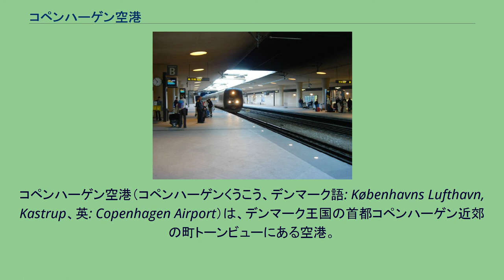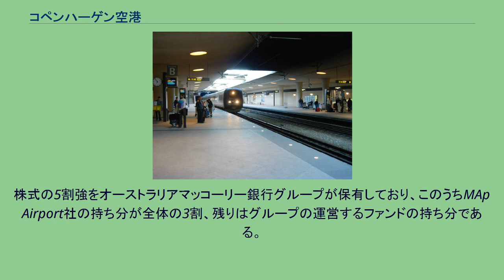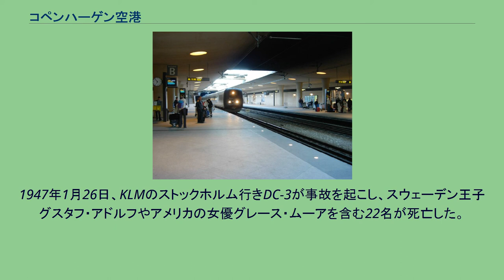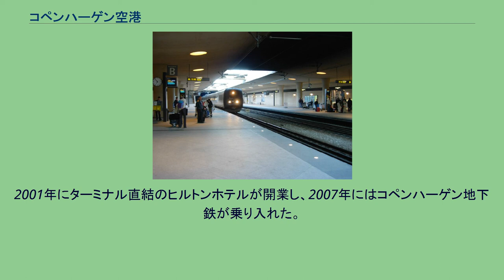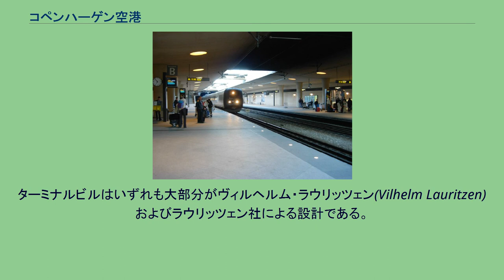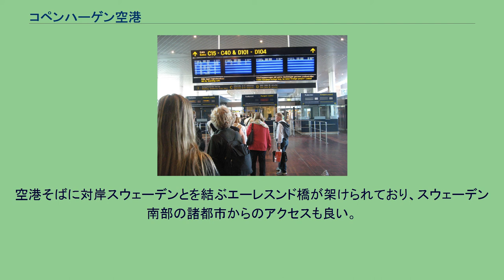コペンハーゲン空港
コペンハーゲン空港（コペンハーゲンくうこう、デンマーク語: Københavns Lufthavn, Kastrup、英: Copenhagen Airport）は、デンマーク王国の首都コペンハーゲン近郊の町トーンビューにある空港。
コペンハーゲンの中心部からは南東に8キロメートル、アマー島内に位置する。
もともとは所在地の地名からカストルプ空港と名付けられた。
同じくコペンハーゲン郊外にあるロスキレ空港（Københavns Lufthavn, Roskilde）と区別するために、現在でもカストルプ空港と呼ばれることが多い。
コペンハーゲン周辺や対岸スウェーデンのマルメなどを含むエーレスン地域へのアクセス空港であるとともに、ヨーロッパのハブ空港の1つである。
2019年の旅客数は約3025万人で、北欧諸国の空港で1位、ヨーロッパ内でも17位だった。
その大多数は国際線の利用者である。
スウェーデンのストックホルム-アーランダ空港やノルウェーのオスロ空港と並んで、スカンジナビア航空（SAS）の拠点空港であり、長距離国際線の大部分はコペンハーゲン発着となっている。
日本へも東京国際空港への直行便が就航している。
コペンハーゲン空港およびロスキレ空港は、半官半民のコペンハーゲン空港会社(Københavns Lufthavne A/S)が運営している。
株式の5割強をオーストラリアマッコーリー銀行グループが保有しており、このうちMAp Airport社の持ち分が全体の3割、残りはグループの運営するファンドの持ち分である。
デンマーク政府の持ち分は全体の4割ほどである。
1925年4月20日カストルプ空港として開港。
木造のターミナル、水上機の着水面、滑走路として使える牧草地を備えた、当時世界でも珍しい民間用の空港だった。
次第に増加する需要に対応するため、1939年にヴィルヘルム・ラウリッツェン（Vilhelm Lauritzen）が設計した新しいターミナルが落成する。
1947年1月26日、KLMのストックホルム行きDC-3が事故を起こし、スウェーデン王子グスタフ・アドルフやアメリカの女優グレース・ムーアを含む22名が死亡した。
1956年ジェット機に対応するための拡張計画が始動し、1960年には現在のターミナル2が開業する。
さらなる拡張計画は地元の反対により難航したが、1969年には現在のターミナル1が開業し、ターミナル2も拡張された。
1969年、議会は沖合のサルトホルム島（16km2）に移転拡張する計画を可決したが、オイルショックなどの影響で延期され1979年に破棄された。
ターミナル3などを含む代わりの拡張計画が1982年に始動し、1998年までにほぼ完成した。
1990年民営化され、株式の一部は1994年、1996年、2000年に段階的に売却された。
2000年にエーレスンド橋が完成し、鉄道や道路が対岸のスウェーデンと接続された。
2001年にターミナル直結のヒルトンホテルが開業し、2007年にはコペンハーゲン地下鉄が乗り入れた。
全体図 同時発着可能な平行滑走路2本(04/22)に加え、やや短い横風用滑走路1本(12/30)を備える。
全て計器着陸装置を備えているが、このうち22LについてはカテゴリーIIIとなっている。
横風用滑走路はコペンハーゲン市街を向いているが、市街上空を通過する形での運用は避けられている。
主なターミナルは3つあり、そのうちターミナル1は国内線、ターミナル2とターミナル3は国際線で利用されている。
ターミナルビルはいずれも大部分がヴィルヘルム・ラウリッツェン(Vilhelm Lauritzen)およびラウリッツェン社による設計である。
北欧風デザインの明るいインテリアと木の空間が特徴。
乗り換えの便利さと充実したショッピングモールもある。
各ターミナルや駐車場を結ぶ無料のシャトルバスが運行されている。
かつて国内線はターミナル1から発着していたが、2015年より国際線と一元化している。
なおデンマーク自治領であるグリーンランド（エア・グリーンランド）やフェロー諸島（アトランティック・エアウェイズ）への路線については国際線の項を参照。
ターミナル2またはターミナル3から発着する。
表中に示した番号はチェックイン・カウンターの所在であり、保安検査や手荷物受取所などは一元化されている。
デンマーク国鉄の空港駅 コペンハーゲンの中心部から南東8キロメートルに位置している。
空港そばに対岸スウ...